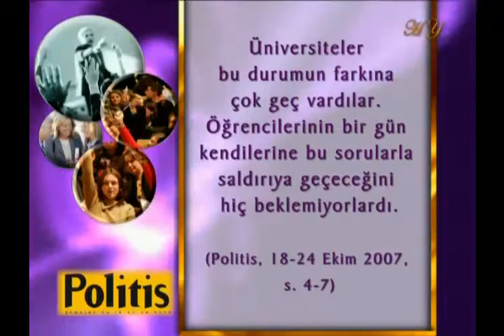Fransız üniversitelerinde evrim teorisi sorgulanmaya başlandı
"Avrupa'da Darwinizmin Çöküşü" Belgeselinden